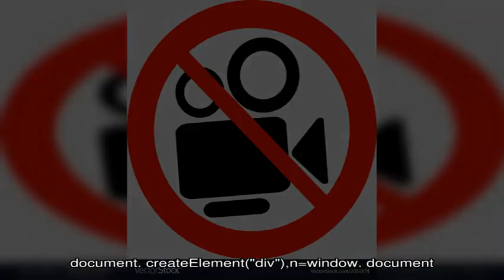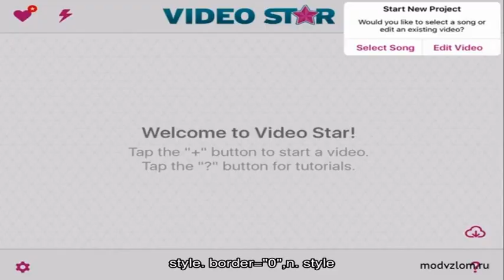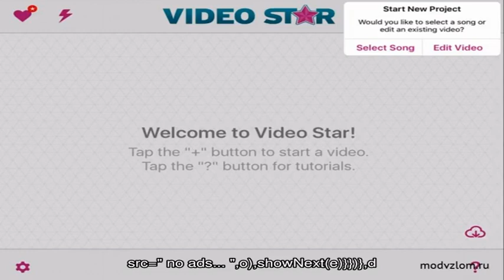Как собирать иван-чай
★★★ Иван-чай – это многолетнее травянистое растение, которое имеет великолепные розово-сиреневые соцветия.